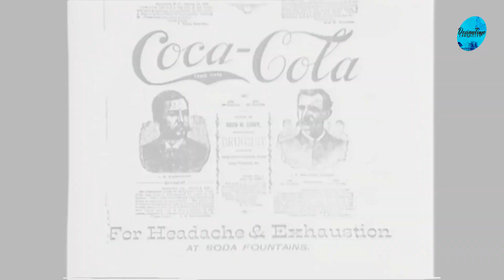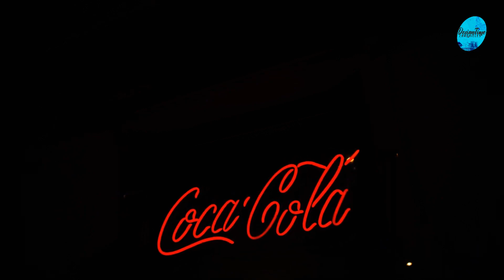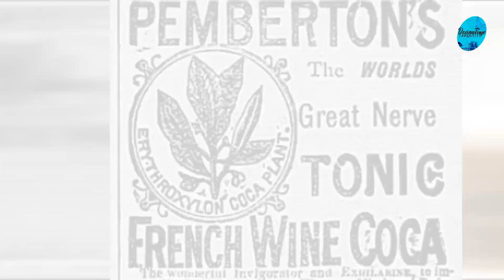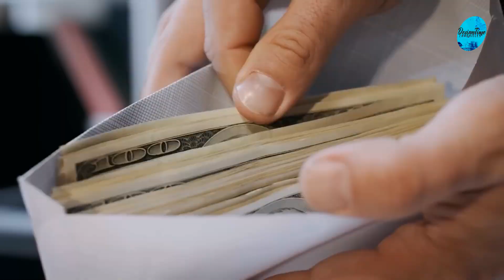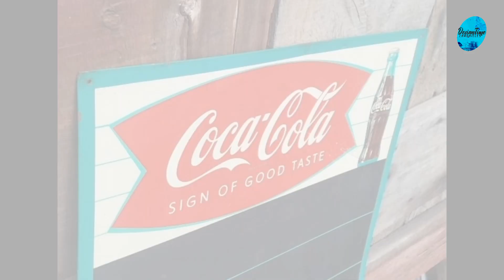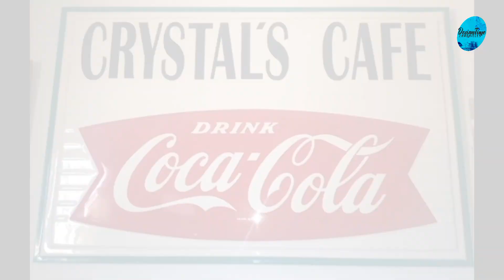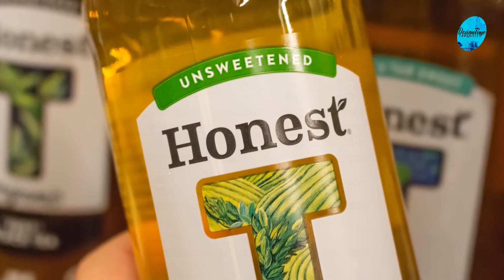10 Times Coca-cola's Logo Has Evolved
Witness the evolution of the Coca-Cola logo from its inception to the present day. Explore the subtle and significant changes made to the iconic script, colors, and overall design, reflecting the spirit of each era and the brand's commitment to staying timeless. @DesignTimeChronicles